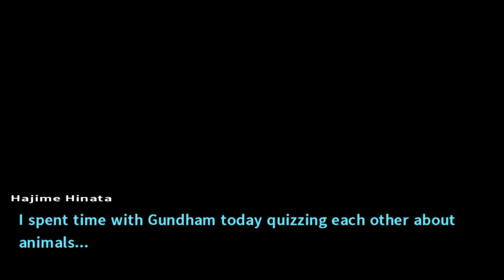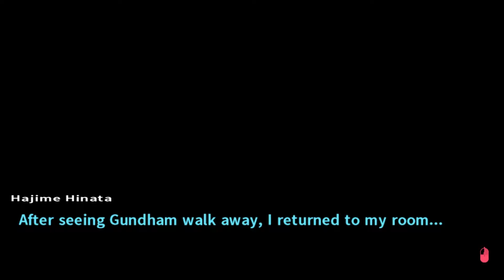Let's Play Danganronpa 2 (Blind) Ep 177 - The Ultimate Mom's Terrible Cooking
We continue Gundham's Free Time Events and learn a little more about why he likes animals over humans; mostly because humans can be arseholes and stab you in the back.